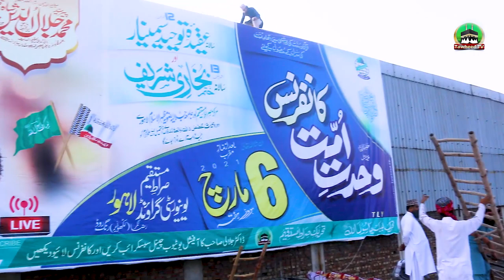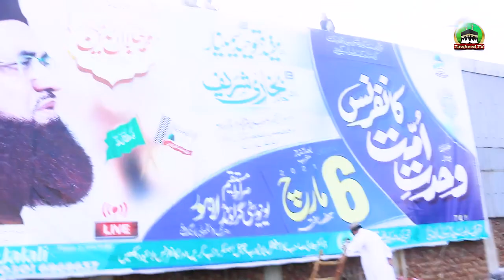Wahdat Ummat Conference | Tayyari | Sirate Mustaqeem University | Dr Ashraf Asif Jalali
Sirat e Mustaqeem University Ground
Lakhodair Landfill, Raza Nagar Turki Road, Ring Road, Lahore, Punjab